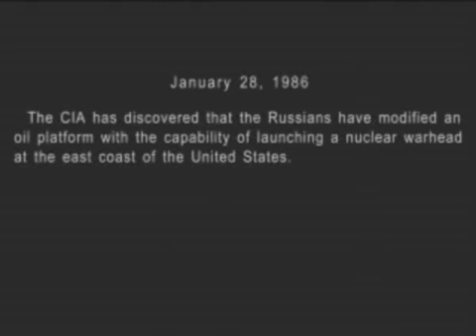When F14s Attack - Max Fundamentals Project 2 - Graded by Zak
Zak from 3DBuzz.com grading my Max Fundamentals Project 2 video.

I realized why my lightning was so awful. What I didn’t know at the time, and what was not explained in the course, was that the scale you model at does affect the lighting. If I remember correctly, I created these objects way too small. I seem to remember having trouble working at the vertex level fully zoomed in, which is generally because the object is super tiny.